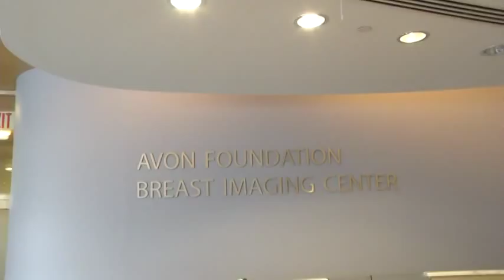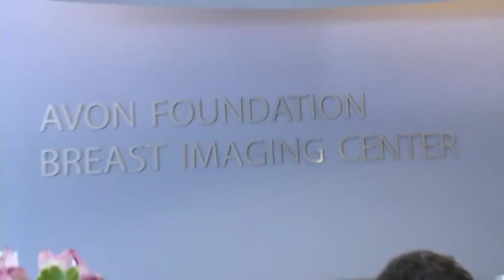Avon Foundation Breast Imaging Center at NewYork-Presbyterian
The Avon Foundation Breast Imaging Center at NewYork-Presbyterian/Columbia University Irving Medical Center is a dedicated screening facility offering state-of-the-art imaging services in a supportive, private, and comfortable setting. Our staff schedules appointments quickly and efficiently and ensures that you are provided with your results as soon as possible.